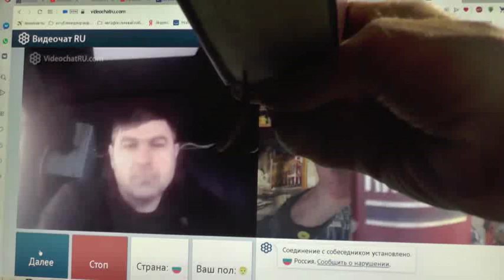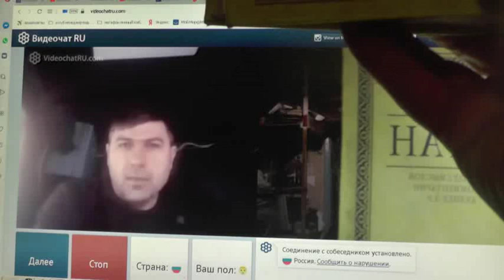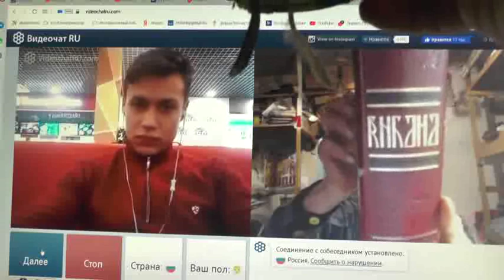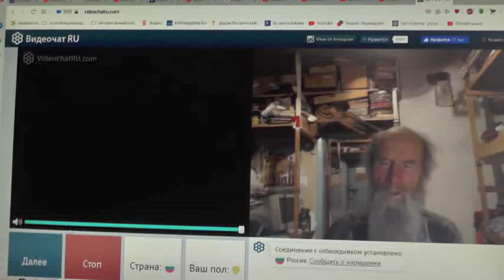№151. Иоан.3:36 Верующий в Сына имеет жизнь вечную,..